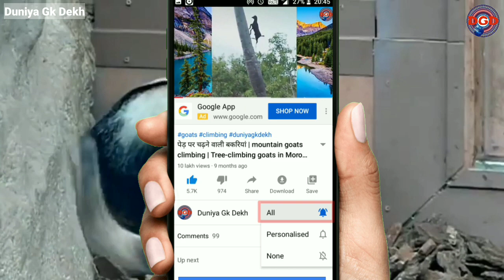दुनिया के सबसे छोटे और Cute जानवर जिन्हें देखने के लिए नसीब लगता है | Small & Cute Animals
small cute animals funny videos | animal funny video | cute animals funny videos

You can watch following animals in this video -

1. Baby sloth

Sloths are a group of arboreal Neotropical xenarthran mammals, constituting the suborder Folivora. Noted for their slowness of movement, they spend most of their lives hanging upside down in the trees of the tropical rainforests of South America and Central America.

2. Baby Honduran white bat

The Honduran white bat, also called the Caribbean white tent-making bat, is a species of bat in the family Phyllostomatidae. It is the only member of the genus Ectophylla. The genus and the species were both scientifically described for the first time in 1892.

3. Baby fennec fox

The fennec fox is a small crepuscular fox native to the Sahara Desert, the Sinai Peninsula in Egypt, and the Arava and Negev deserts in Israel. Its most distinctive feature is its unusually large ears, which serve to dissipate heat. The fennec is the smallest canid species.

4. Baby tamandua

Tamandua is a genus of anteaters with two species: the southern tamandua and the northern tamandua. They live in forests and grasslands, are semiarboreal, and possess partially prehensile tails. They mainly eat ants and termites, but they occasionally eat bees, beetles, and insect larvae.

जानवर बच्चो को जन्म कैसे देते है | How Do Animals Give Birth | Elephant Giving Birth in Nature